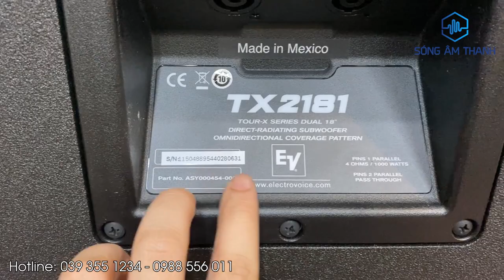Sub ElectroVoice TX2181 - Made In Mexico - Quá Căng